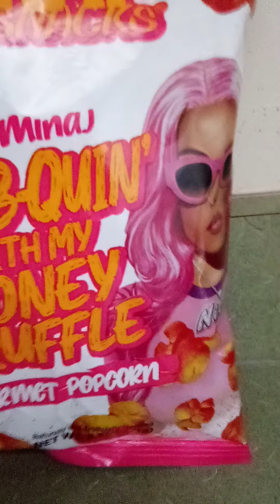Rap Snacks part 2